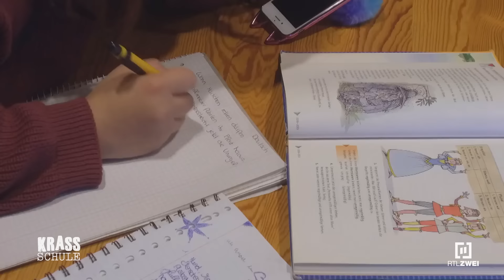Erstes Mal geht schief! 🫣😳 #109 I Krass Schule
Verdammt heiß! Carmen ist so scharf auf Lukas, dass sie sich kaum noch zurückhalten kann. Doch als es so richtig zur Sache geht, bricht Lukas plötzlich ab und schließt sich im Bad ein. Ihm ist auf einmal total schwindelig und er sinkt zu Boden. Als Carmen nachschauen will, reagiert Lukas plötzlich nicht mehr... Was ist da nur los?

Gesponnene Intrigen, schwierige Schülerinnen und Schüler, sowie verbotene Liebschaften: In der Daily-Soap "Krass Schule - Die jungen Lehrer" wird jungen Lehrkräften, aber auch den Klassen einiges abverlangt. Der Druck ist hoch - und manche drohen daran zu scheitern. #109